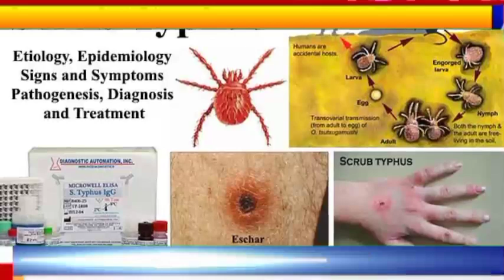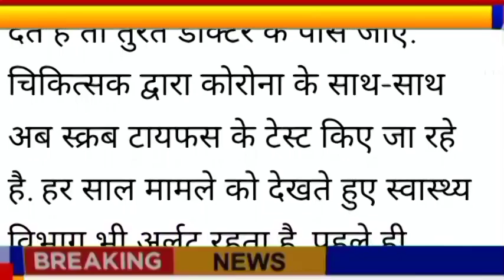हिमाचल में हाई अलर्ट,बड़ा खतरा,सख्ती आदेश जारी | Himachal Big Breaking News